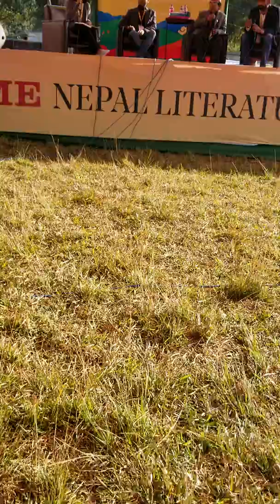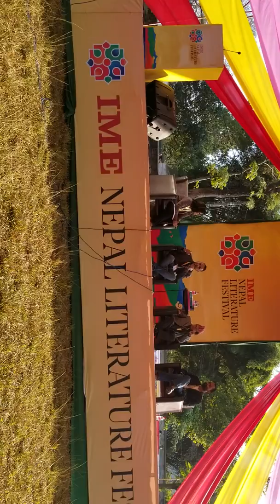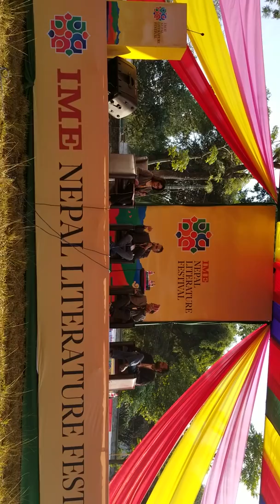सातौ लिटरेरी फेस्टिभल पोखरा 2018 पौष 9 ( भाग एक)Krishna Dharabasi